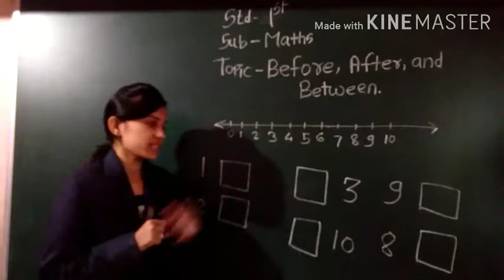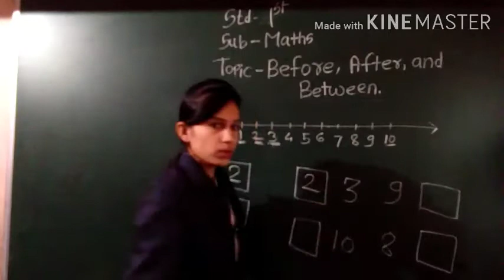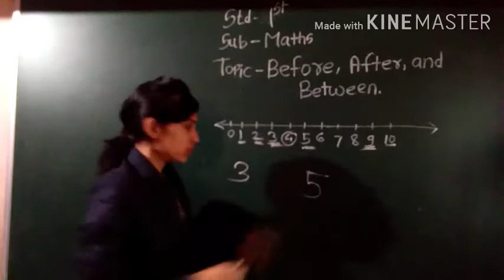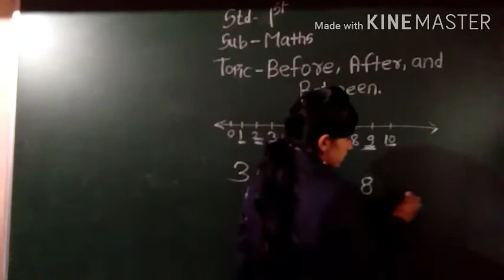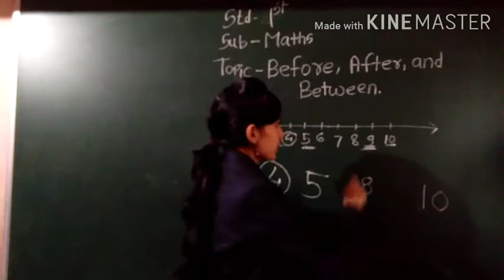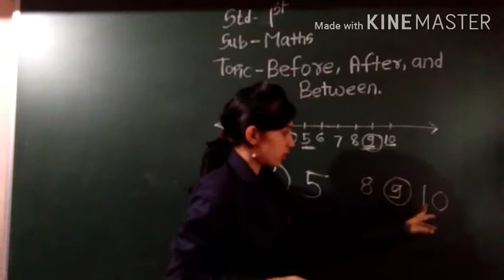Before, after and between .